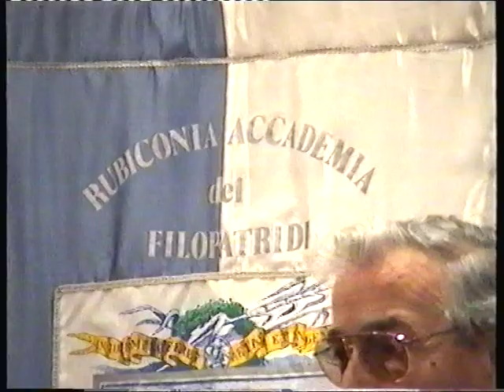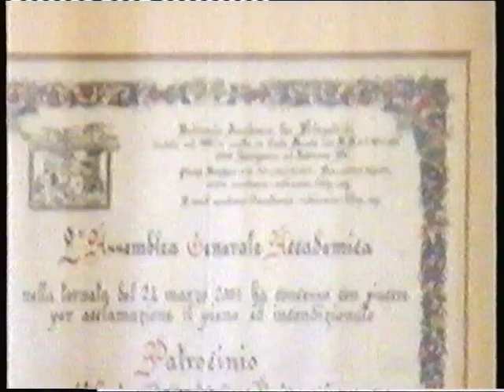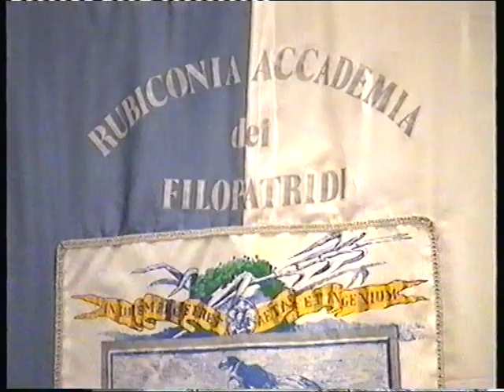27 04 2003 Mons Prof PIERO ALTIERI GENESI E STORIA DELL'ETOS EUROPEO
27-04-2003 Mons.Prof.PIERO ALTIERI .GENESI E STORIA DELL'ETOS EUROPEO